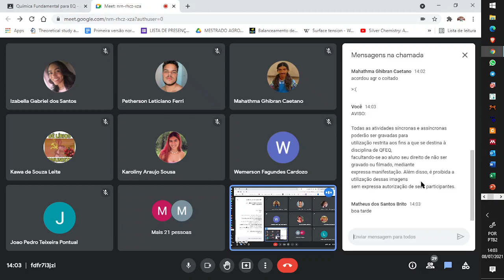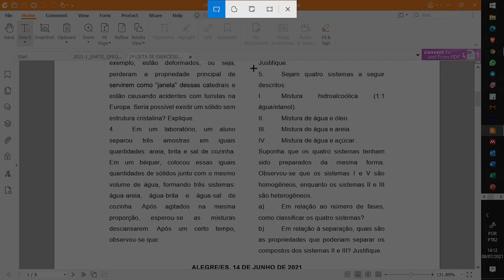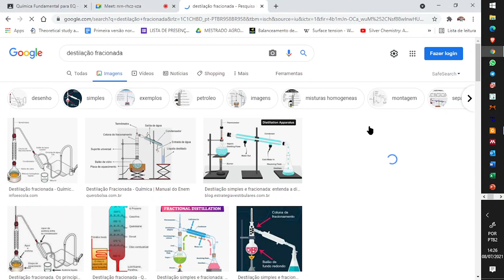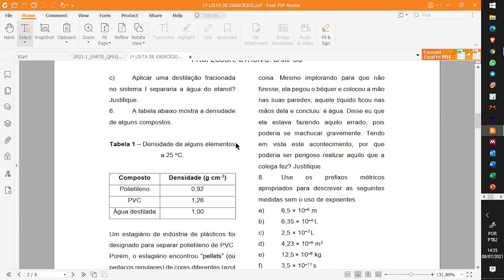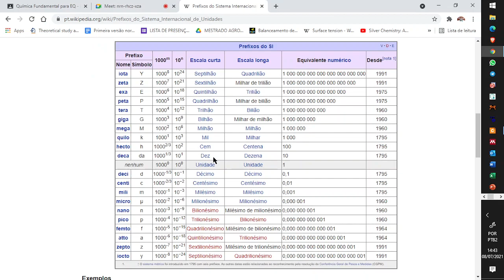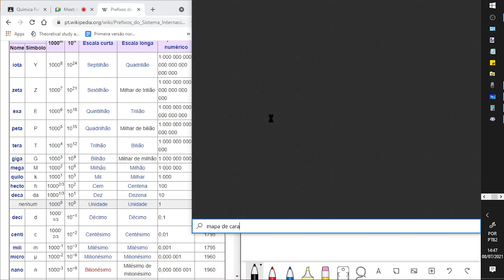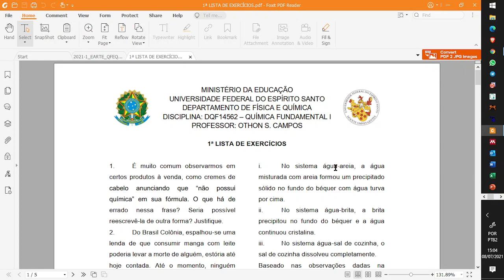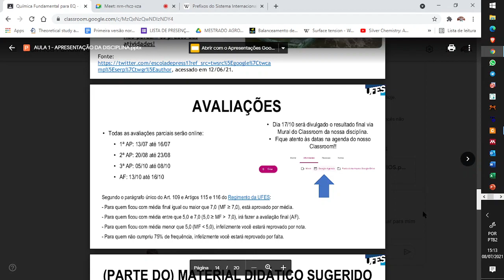Aula de Preparação para 1ª AP